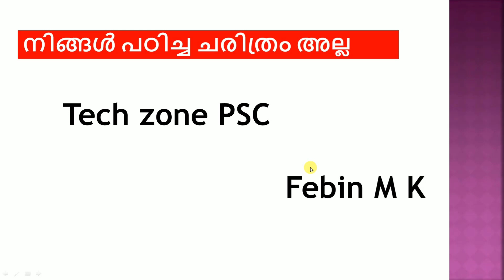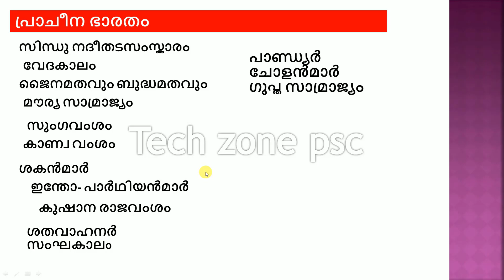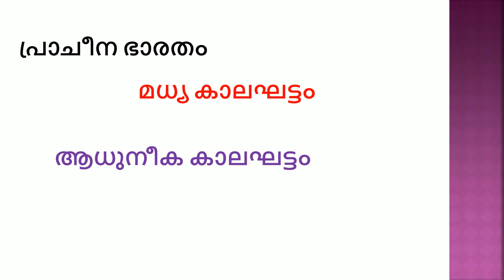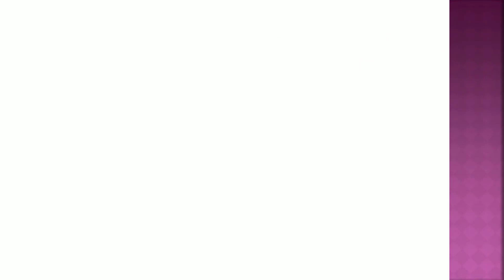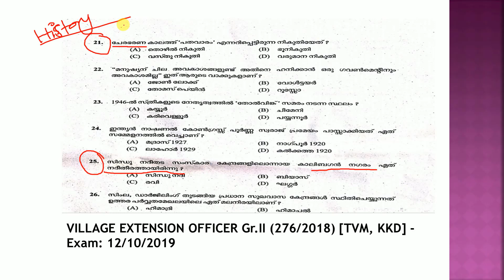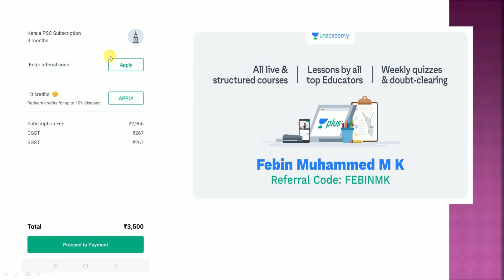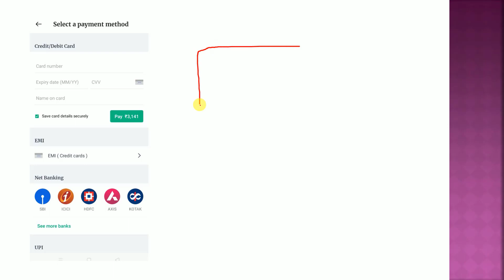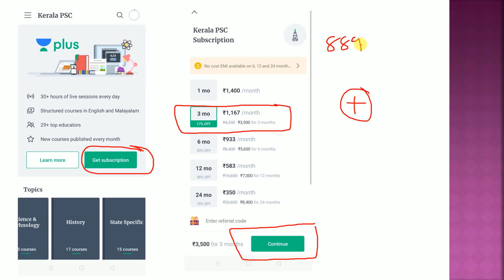നിങ്ങൾ പഠിക്കുന്ന ഹിസ്റ്ററി PSC വേണ്ട | KERALA PSC |LDC| FEBIN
UNACADEMY SUBSCRIPTION

CODE

FEBINMK